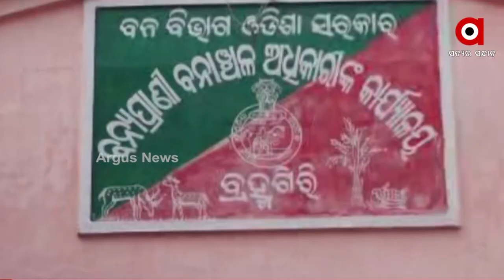ବିପଦରେ ବିଦେଶୀ ପକ୍ଷୀ !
ଚିଲିକାରେ ମାତିଛନ୍ତି ପକ୍ଷୀ ଶିକାରୀ...
ପକ୍ଷୀ ମାରି 100 ଟଙ୍କାରେ ବିକ୍ରି ଚାଲିଥିବା ଅଭିଯୋଗ
ବିପଦରେ ବିଦେଶୀ ପକ୍ଷୀ ! ଚିଲିକାରେ ସୁରକ୍ଷାର ଧଜ୍ଜିଆ ଉଡାଇ ଶିକାରୀ ଚଳାଇଛିନ୍ତି ପକ୍ଷୀ ଶିକାରୀ । କଡା ସୁରକ୍ଷାକୁ ଭେଦ କରି ପ୍ରତିଦିନ ଶହ ଶହ ବିଦେଶୀ ପକ୍ଷୀ ମାରି ବେଧଡକ ଚାଲିଛି ବିକ୍ରି । ଆଉ ସବୁ ଜାଣି ନିରବ ପୋଲିସ ଓ ବନବିଭାଗ ।